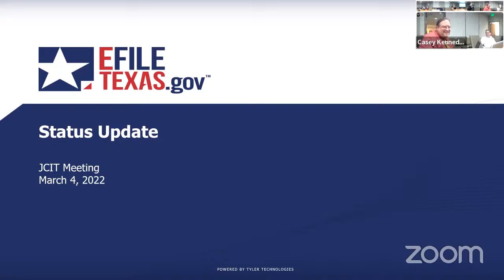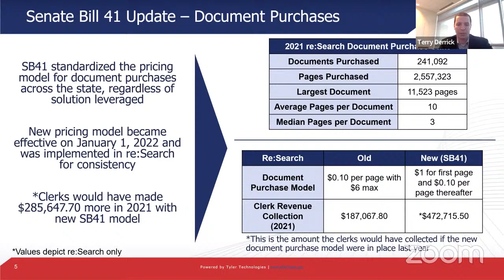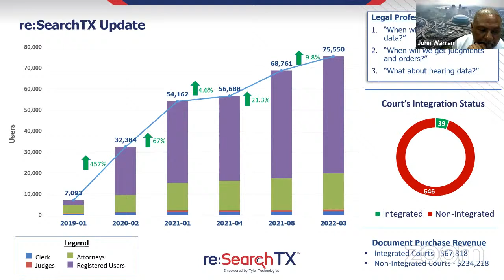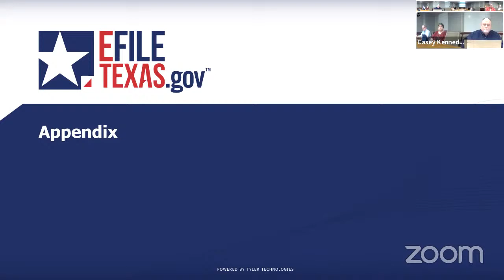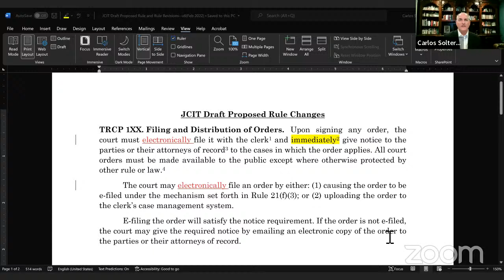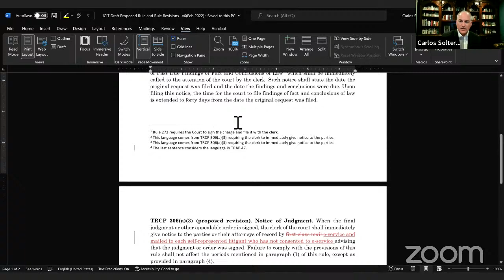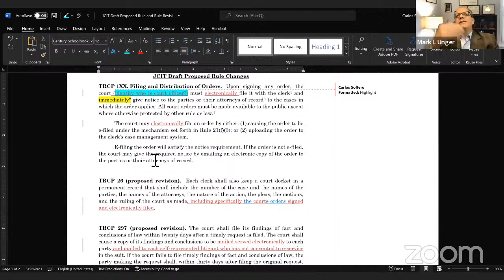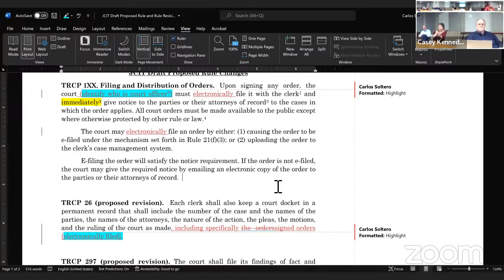Judicial Committee on Information Technology